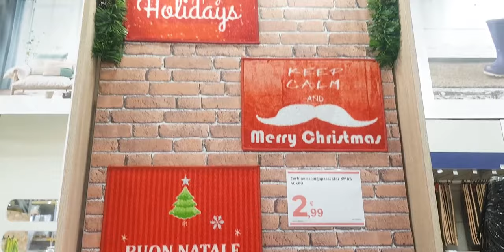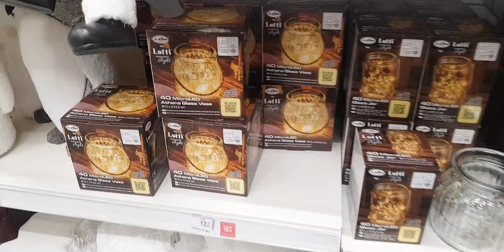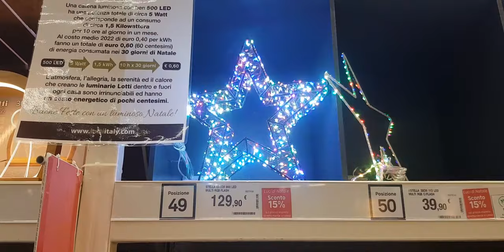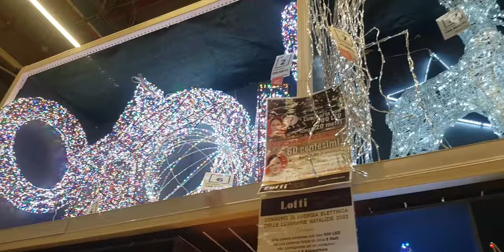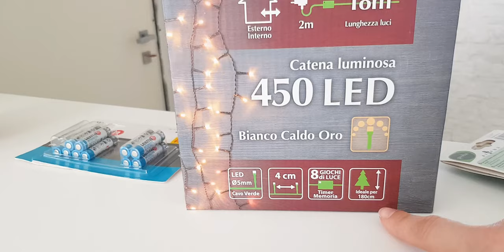⭐ОБЗОР НОВОГОДНЕГО ДЕКОРА в LEROY MERLIN I наши покупки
⭐Друзья! Всем привет из солнечной Италии! Меня зовут Катя. И в 2020 году я переехала из Беларуси в Италию на ПМЖ. Снимаю для вас ролики о жизни в этой красивейшей стране.